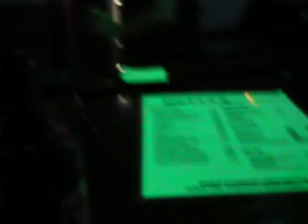Betty's On Belmont